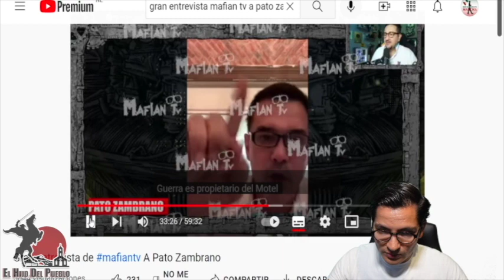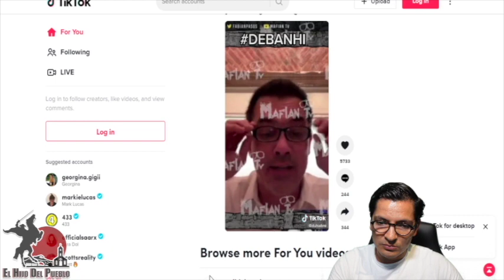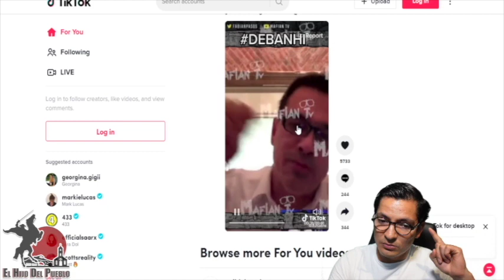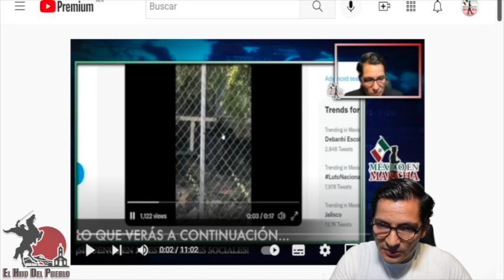Samuel García Encubre A Este Tipo!! Si Entregan La Verdad De Deahbni Perderán Negocio Millonario!!